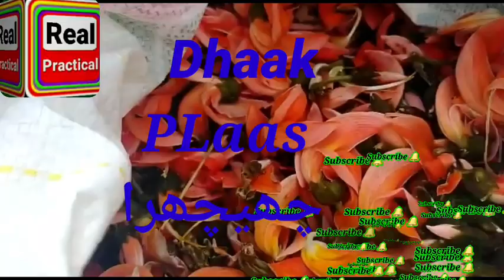Butea Frondosa/ڈھاک/پلاس/چھیچھرا /Akseeri poda/ گل کیسو/کمرکس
my daily life practical
my daily life experiment
aj hum apko plaas tree yani
k bare ma btaein ge

chemia garri ki jaan
gandak oil